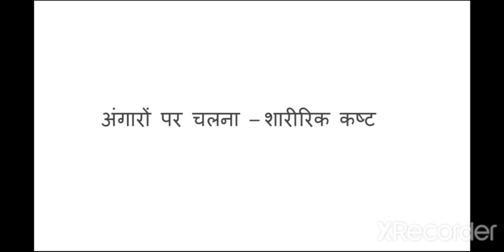सपने में आग पर चलना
*cleam&dry